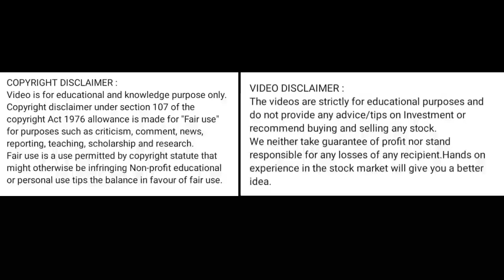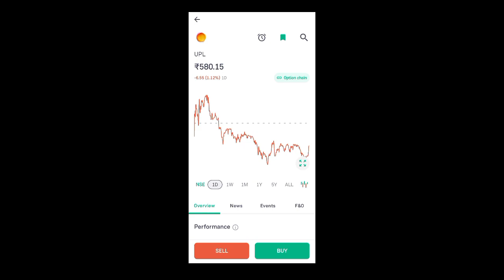upl share news today l upl share price today l upl share news l upl share latest news today